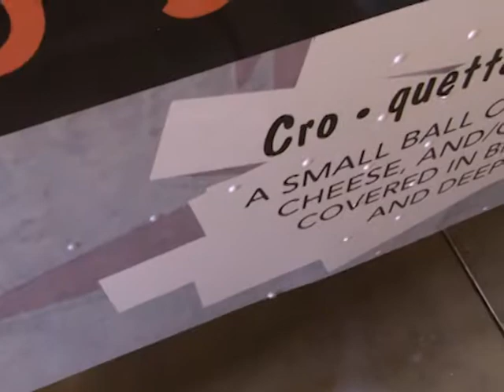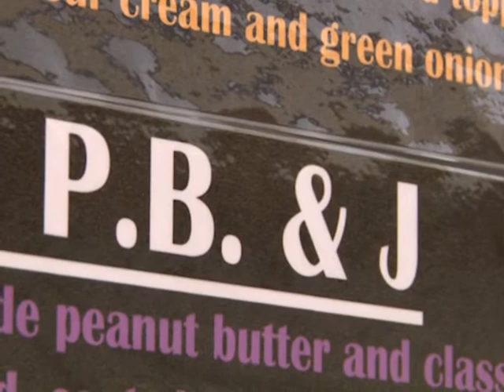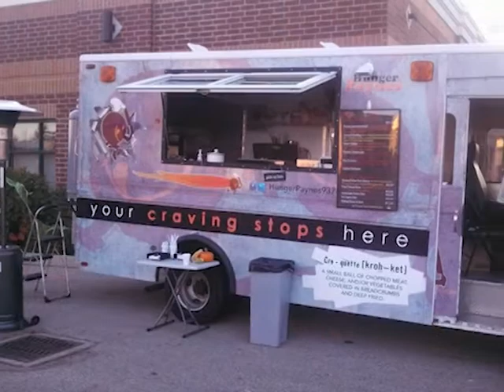Profile Moraine: Hunger Paynes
The City of Moraine highlights our local businesses on Profile Moraine; this week's business is Hunger Paynes.